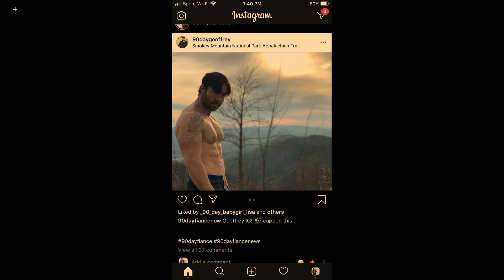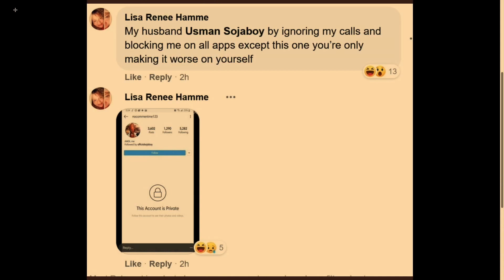90 Day Fiance: Before The 90 Days Season 4 Episode 3 I AfterBuzz TV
Varia is bored of Geoffrey, Lisa and SojaBoy lack in the chemistry department, and Yolanda gets ghosted yet again. Big Ed (@thisisbiged) and RoseMarie finally meet but the lack of attraction comes into place.  Darcey(darceysilva) discovers Tom’s new lady. Avery and Ash chemistry is undeniable, but will his player ways get in between their love connection. Stephanie makes a life changing decision. Lisa will finally meet her Nigerian fiance face to face for the first time.

Today's After Show Was Hosted By: Stacey Olivas, Alex Bowers, Linda Antwi, and Ashley Bowden